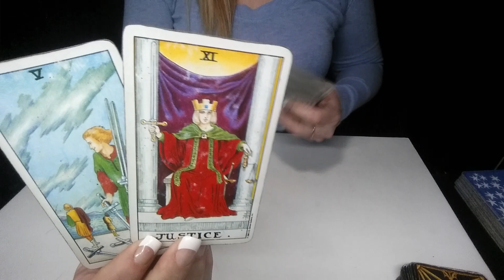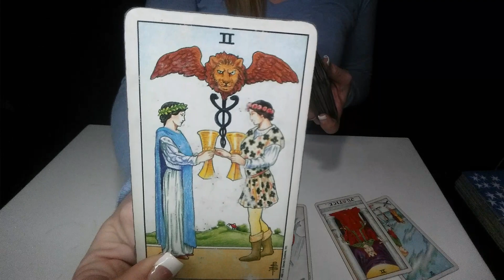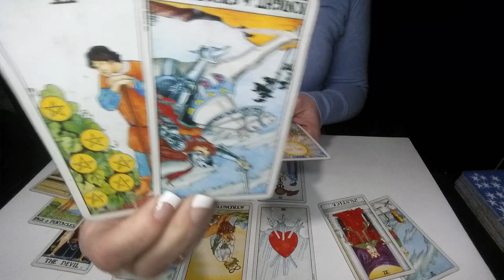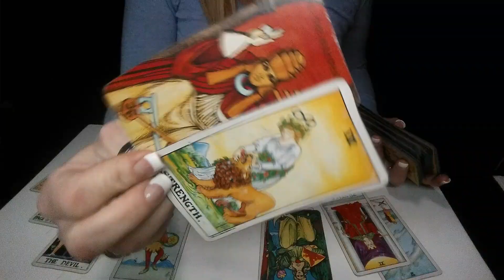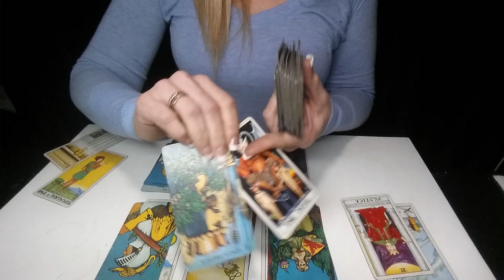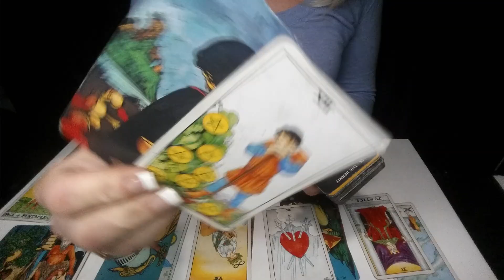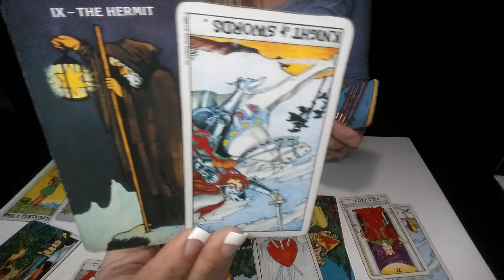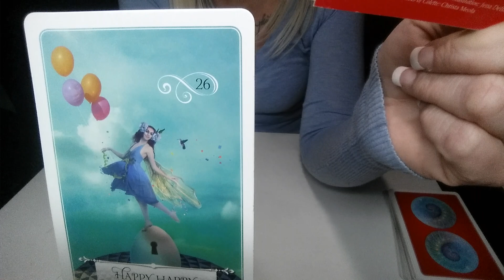VIRGO*TIRED OF LIVING YOUR LIFE IN NEUTRAL - READY TO MAKE A MOVE